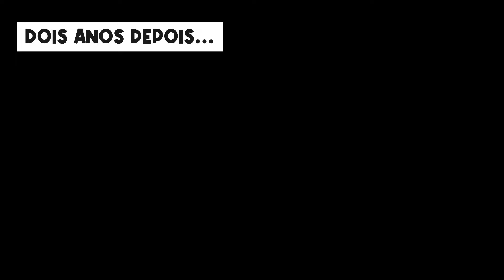COELHA TEVE um FILHO com o GUIHH no Minecraft !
Coelha teve um filho e o pai é o GUIHH no Minecraft !